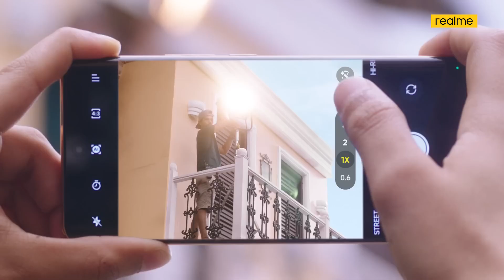realme 11 Pro Series 5G | Superstar Meets SuperZoom